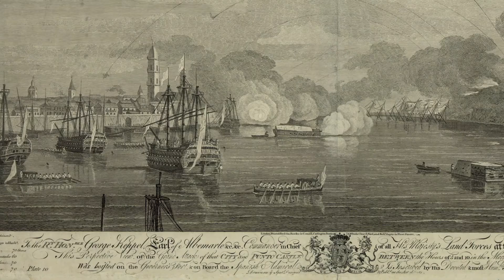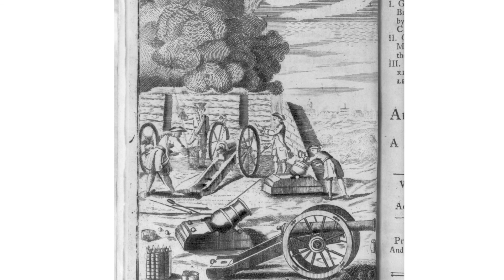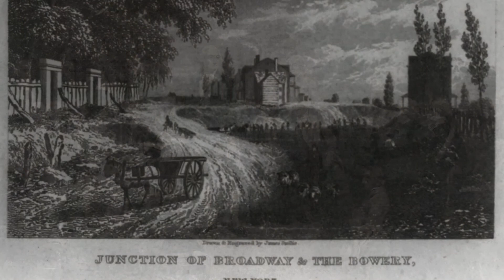Spain Joins the Fight for American Independence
This narrative was lost to history.

The story of the Revolution we are often told is of the minutemen, Americans with little training who took on the powerful British military and won against all odds. It’s a classic American tale. But it’s not fully true.

More than 100,000 Spanish-speaking sailors and soldiers joined the fight for freedom, 3,200 of whom died during the war. From Spain to South America, Mexico, and the Caribbean, America’s victory would not have been possible without immigrants and international allies from across the Spanish-speaking world.

(CC en español)